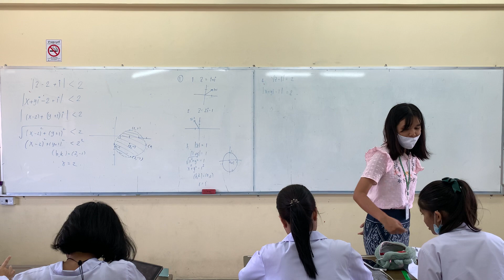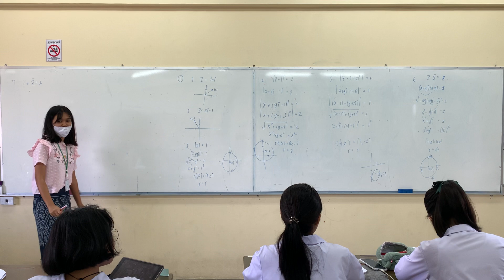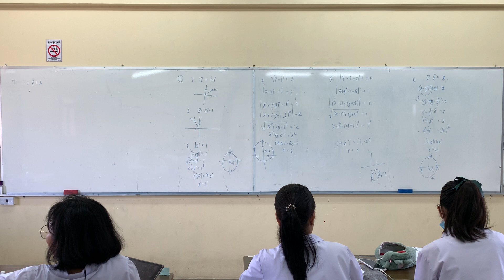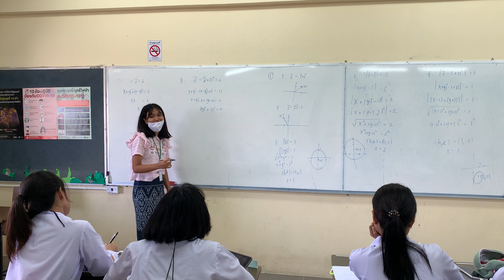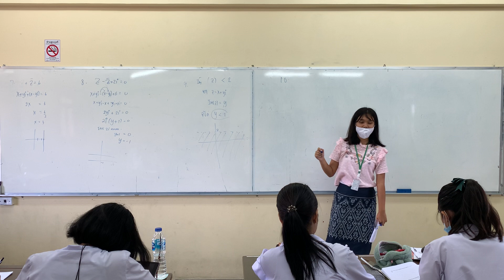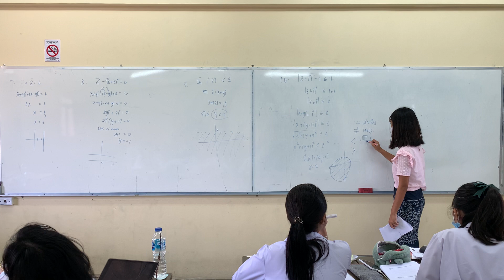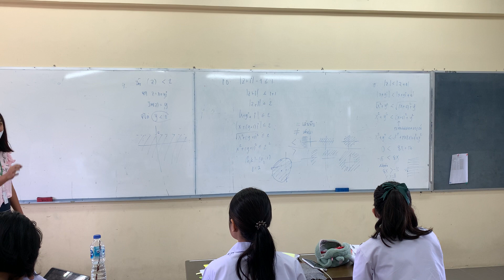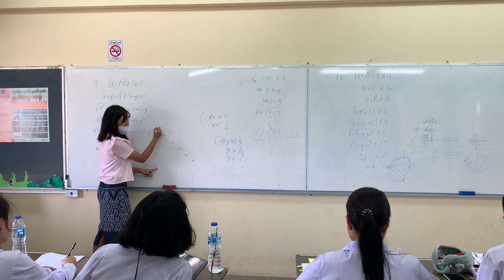จำนวนเชิงซ้อน | EP.10 | เฉลยแบบฝึกหัด - กราฟของจำนวนเชิงซ้อน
แบบฝึกหัดชีท Rath หน้า 20-21

บรรยายการสอน : อาจารย์ศิรภัสสร ทองหยู่ (ครูฟองน้ำ)
เอกสารประกอบการเรียน :

21/01/2021